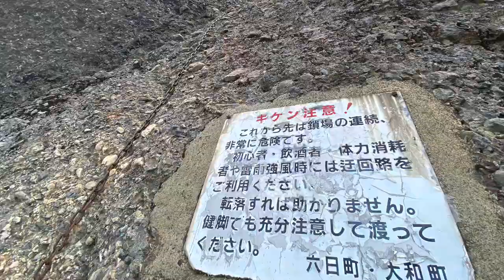越後三山縦走中ノ岳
越後三山縦走2日目
八海山ヤツ峰を越え、入道岳、五竜岳、最低鞍部オカメノゾキ、御月山を越えで中ノ岳へ至る。

花のシーズンであるだけに、高山植物は凄かった。

途中沢山見かけたアヤメに似たヒメシャガは絶滅危惧種だという。

祓川は雪渓に覆われていたが、一部グライドクラックで水流が露出していて、楽に汲むことができたが、8Lの水を背負っての中ノ岳の登りは少ししんどかった。

八海山の向こうの美しい夕焼けは良い思い出。

中ノ岳避難小屋は非常に美しい。
管理者に感謝。